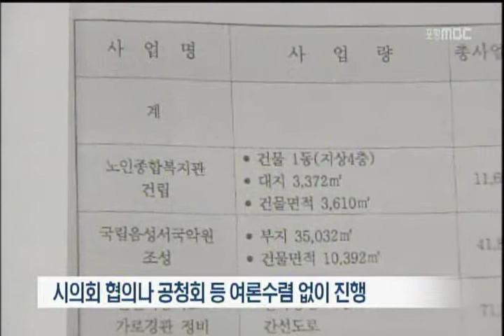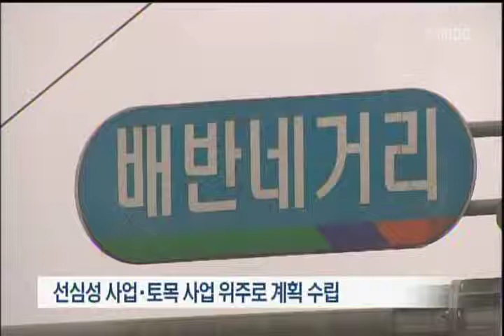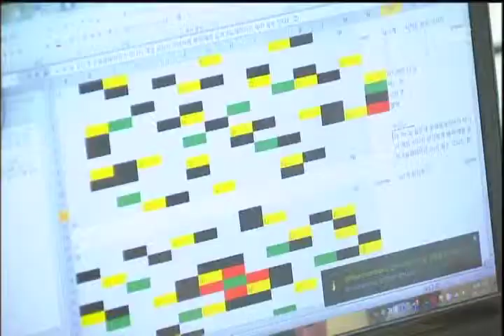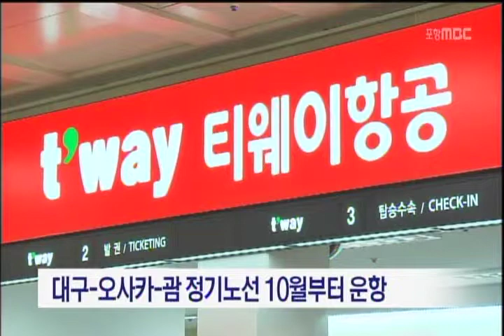[포항MBC뉴스]뉴스데스크